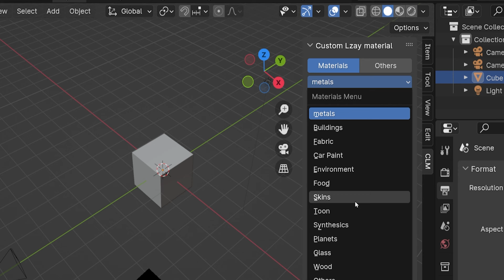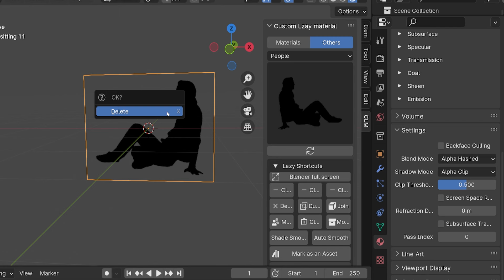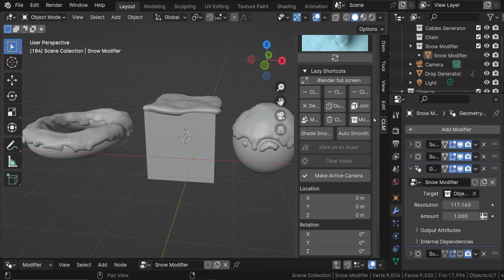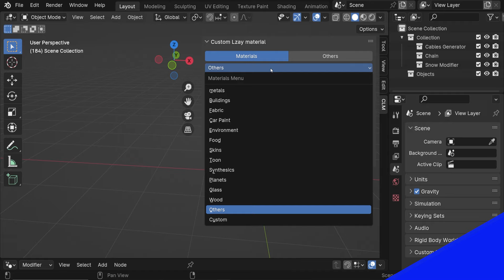Custom Lazy Materials - BLENDER Add-On Review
Review & Tutorial of Custom Lazy Materials (CLM) Add-On

I found this affordable add-on at Blender Market and thought I'd share. It is a material library filled with CC-O materials. It also has a library of Geometry Node generators and a bunch of other useful tools. We can create water drops, chains, bridges, cables, books and more.